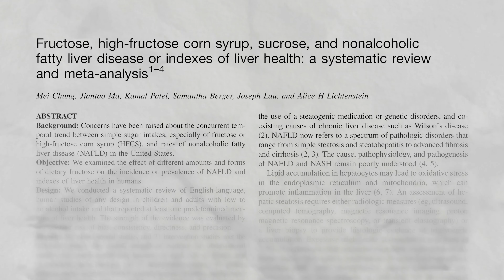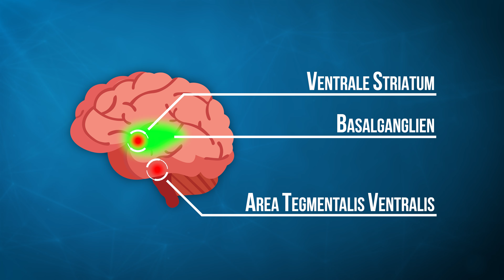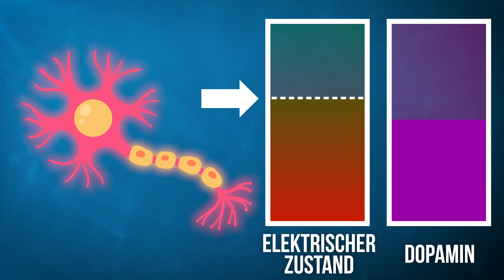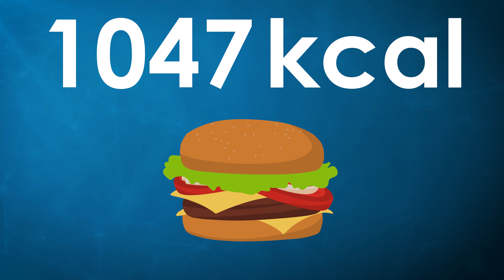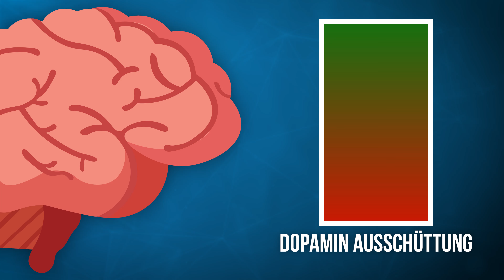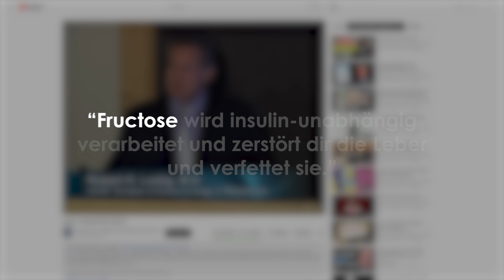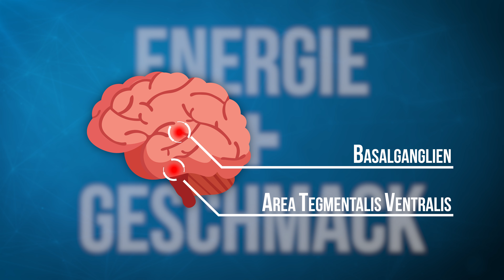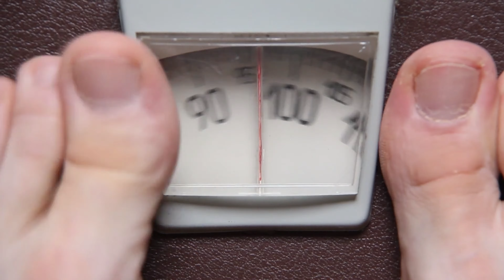Zuckersucht - Mythos oder Wahrheit?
Erfahre in diesem spannenden Video alles über das Thema Zuckersucht.

In diesem Video dreht sich alles um das Thema Zucker, bzw. die Sucht danach. Wenn es denn diese Sucht überhaupt gibt! Klar ist: Zucker ist in größerer Menge auf jeden Fall gesundheitsschädlich. Wir werden davon nicht nur zu dick, auch unser Herz leidet darunter. Aber können wir von Zucker wirklich süchtig werden, etwa wie nach Nikotin oder Alkohol? Ich habe mir verschiedene Studien angesehen, um dieser Frage auf den Grund zu gehen.

00:00 - Einleitung - Der Zucker im Kreuzfeuer: Vorwürfe und Realität
01:52 - Kapitel 1 - Neurologische Grundlagen der Nahrungsaufnahme
04:30 - Kapitel 2 - Der Mythos der Zuckersucht
14:51 - Kapitel 3 - Essverhalten und Belohnungssystem
16:31 - Kapitel 4 - Gesundheitsrisiken und Ernährungsrealität
21:45 - Fazit - Ein ausgewogener Blick auf Zucker

Jan Bahmann Erfahrung | Bahmann Coaching Erfahrung